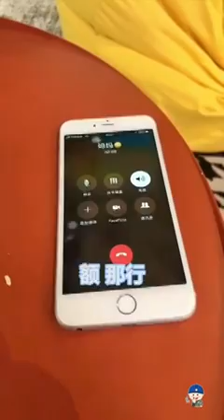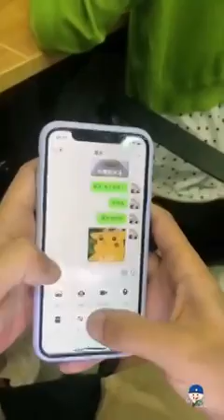Tiktok / DouYin China Best Video. Please like and subscribe!